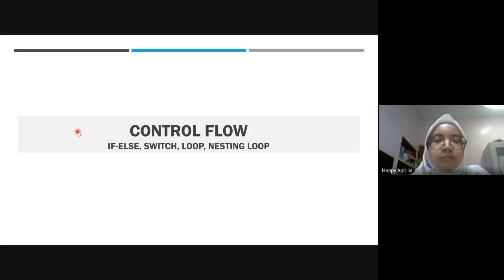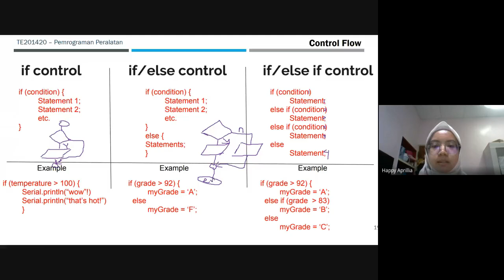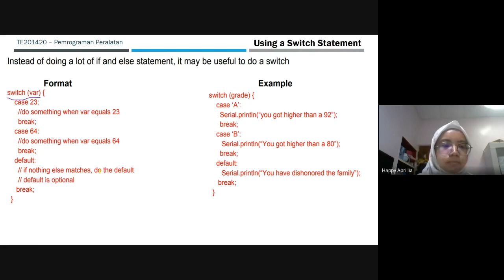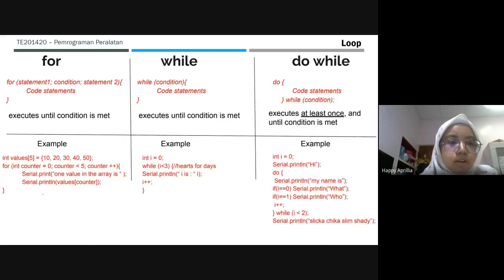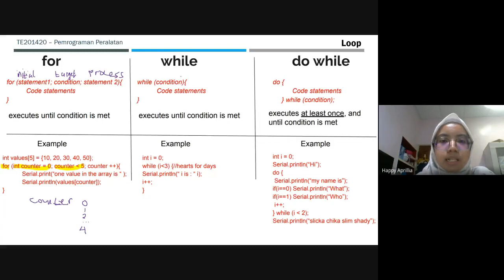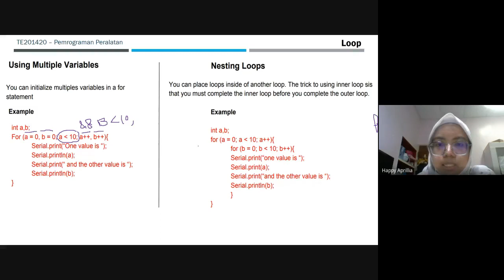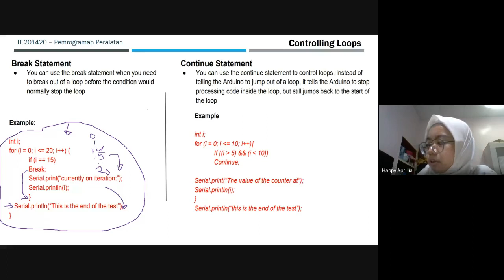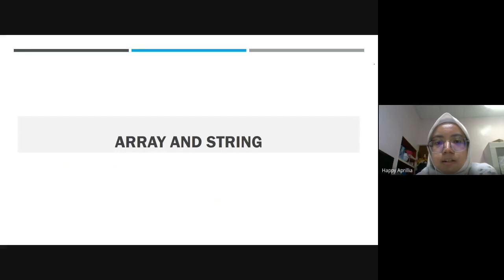control flow: if else, switch, do while